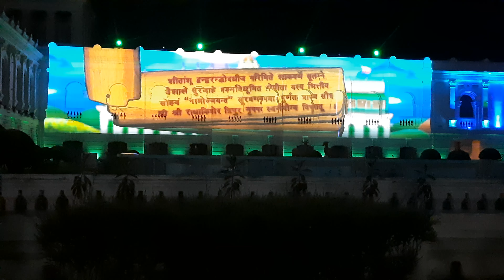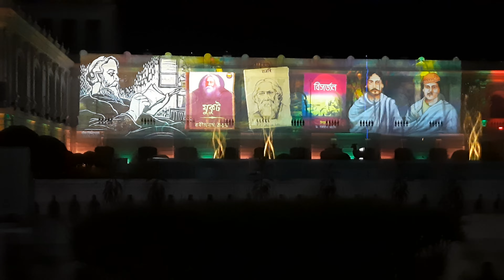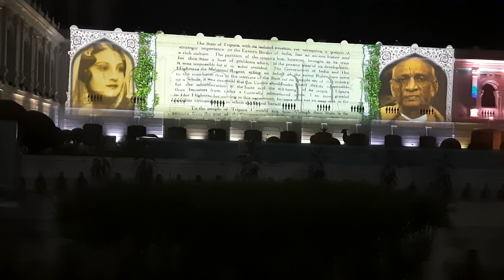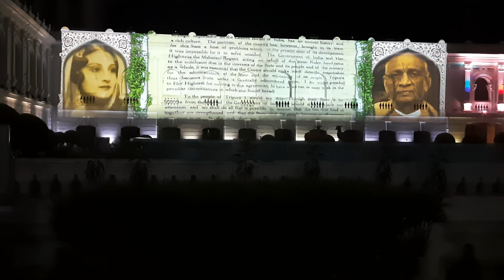Ujjayanta Palace : Tripura State Museum....Light and Sound Show